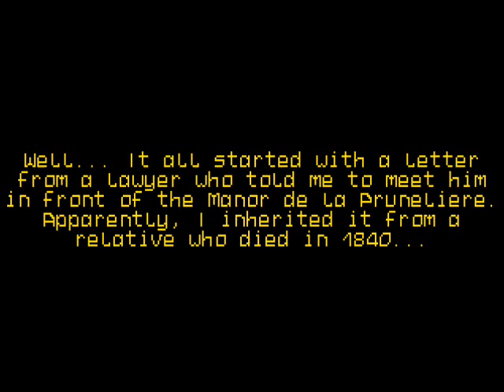Lost in Time: part 1: The Briscarde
Dora landed in the year 1840, on an old ship, the Briscarde.